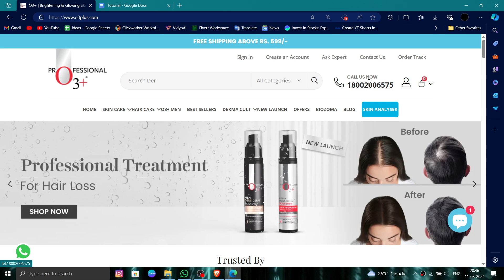✅ How To Uninstall/Delete/Remove O3 Account (Full Guide)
Looking to uninstall, delete, or remove your O3 account? This video provides a complete guide to help you through the process.

Key Learning Points:
• Steps to delete your O3 account
• Understanding account closure process
• Tips for managing online project management accounts